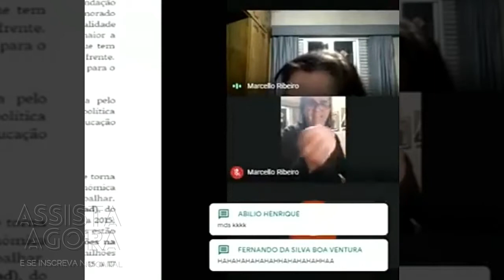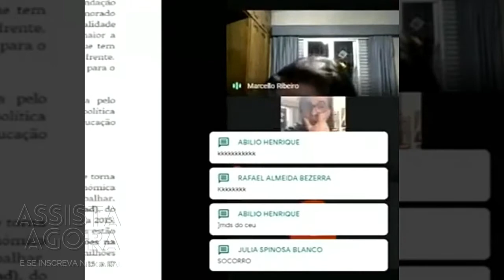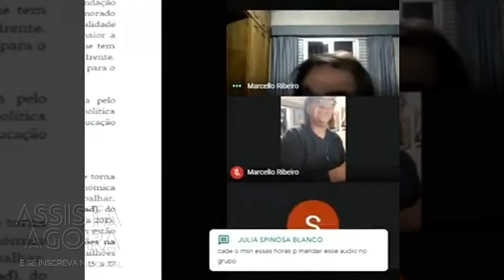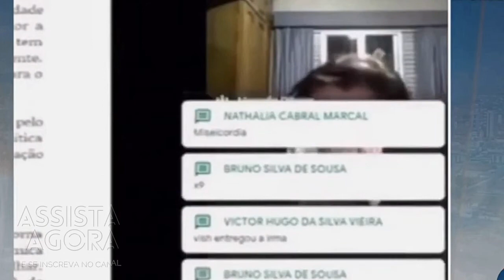Cadê a Suellen? | Morra de Rir | Assista Agora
Imagine que você vai ao banheiro durante uma aula online e quando retorna, seu irmãozinho te transformou em um sucesso da internet. Não conhece a história da Suellen? Professor muito espirituoso e levou tudo numa boa.

"ASSISTA AGORA" é um canal de Diversão e  Entretenimento. Curta nossos vídeos e deixe seus comentários.